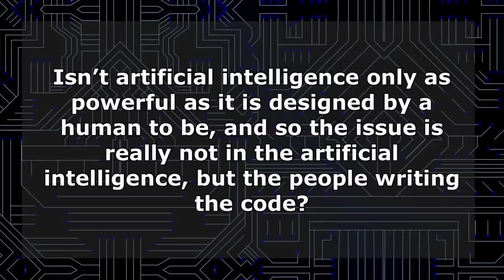Isn't Artificial Intelligence Only as Powerful as a Human Designs It to Be? | John Lennox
John Lennox responds to a question during a Q&A after his talk on artificial intelligence at the Zacharias Institute. Learn more about events at the Zacharias Institute